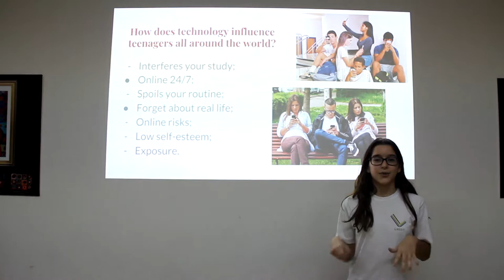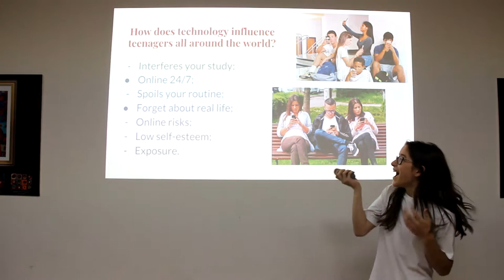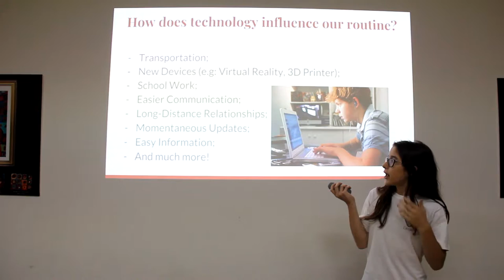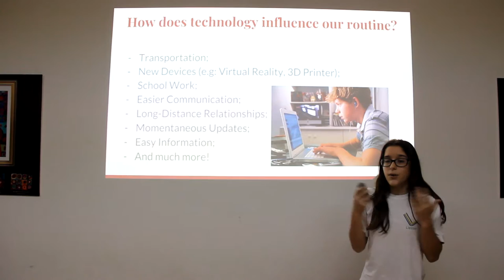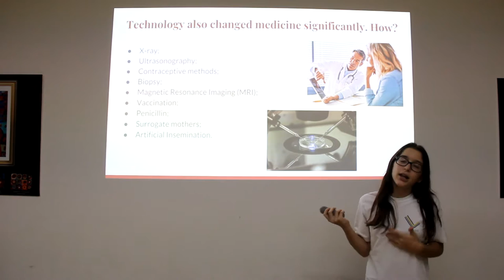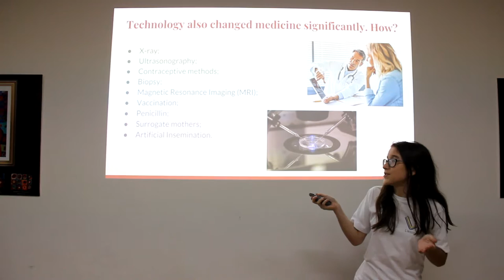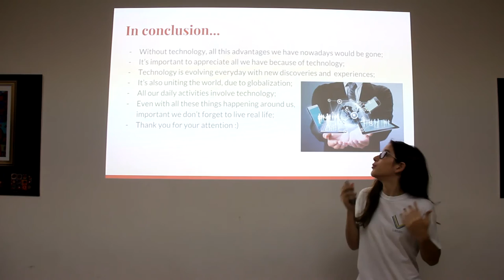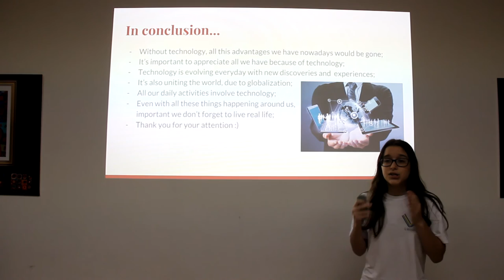Technology and the World | Deborah Sender Freire | A. Liessin Scholem Aleichem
Deborah´s speech is about TECHNOLOGY AND THE WORLD.

Deborah is a brilliant student. She is into different cultures, and she works hard to speak English without sounding foreign.